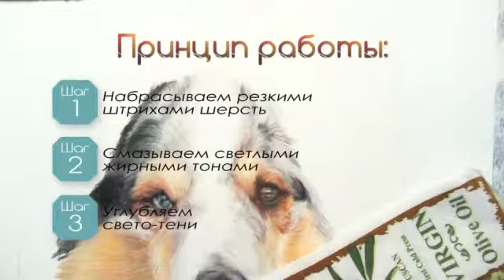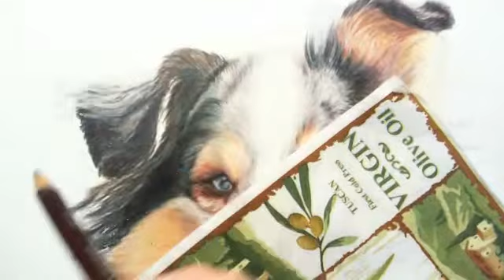Рисуем собаку шелти. Часть 6. Уши, манишка.